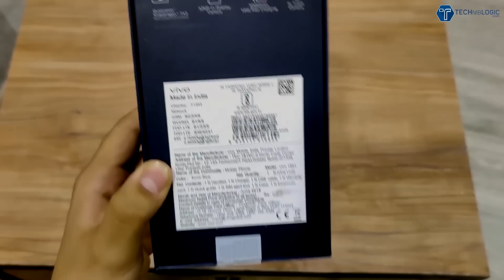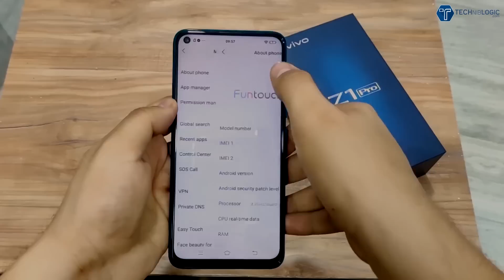Vivo Z1 PRO Unboxing and HandsOn review in HINDI [Price, Specs & Camera]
[HINDI] Vivo Z1 PRO Unboxing and Hands-On review [Price, Specs & Camera]
Vivo Z1 Pro comes with a massive 5,000mAh battery, which is said to provide 7.5 hours of PUBG gaming. The battery supports 18W fast charging and reverses charging.  Vivo Z1 Pro is arriving with a triple rear camera setup, which houses a 16-megapixel primary camera with an f/1.78 lens, an 8-megapixel super wide-angle shooter, and a 2-megapixel depth shooter. There will also be a 32-megapixel selfie shooter onboard.  The Vivo Z1 Pro features a 3D Curved Design and is powered by Qualcomm Snapdragon 712 SoC.

Vivo Z1 Pro Price in India:
4GB+64GB = 14,990INR
6GB+64GB = 16,990INR
6GB+128GB = 17,990INR